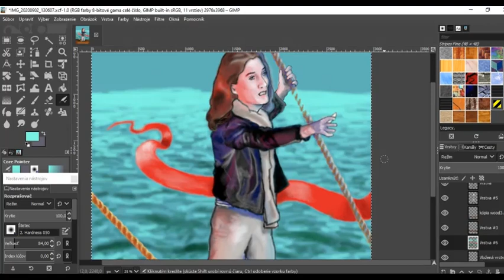Drawing Grey with computer mouse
Around 13 hours of work and this is the result!
Arthur Grey from the musical Алые Паруса (Scarlet Sails).